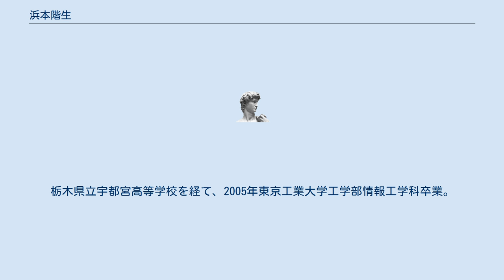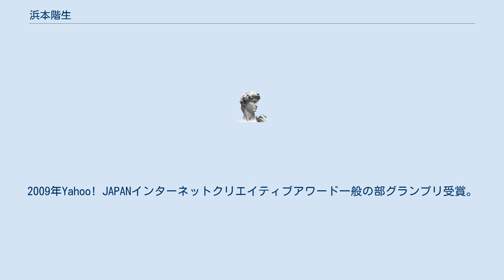浜本階生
浜本 階生（はまもと かいせい、1981年12月28日 - ）は、日本のソフトウェアエンジニア、実業家。
スマートニュースを鈴木健と共同創業し、同社代表取締役社長共同最高経営責任者を経て、同社最高執行責任者兼チーフエンジニア。
 栃木県宇都宮市生まれ。
栃木県立宇都宮高等学校を経て、2005年東京工業大学工学部情報工学科卒業。
小学生のときファミリーコンピュータの仕組みに興味を持ち、中学・高校時代にプログラミングに熱中した。
大学では東京工業大学混声合唱団コールクライネスに所属し指揮者も務めた。
 大学で自然言語処理を専攻し、2005年に大学卒業後、アルバイト先のベンチャー企業オープンナレッジに入社。
2007年価格.comWEBサービスコンテスト最優秀賞受賞。
2009年Yahoo! JAPANインターネットクリエイティブアワード一般の部グランプリ受賞。
 2009年にフリーランスエンジニアになり、Rmake取締役を経て、2012年鈴木健とゴクロ（のちのスマートニュース）を共同創業し代表取締役に就任。
スマートニュース代表取締役社長共同CEOを経て、2019年スマートニュース取締役COO兼チーフエンジニア。
フォーブス日本版の日本の起業家ランキング2019で2位入賞。
フォーブス日本版の日本の起業家ランキング2020で1位入賞。